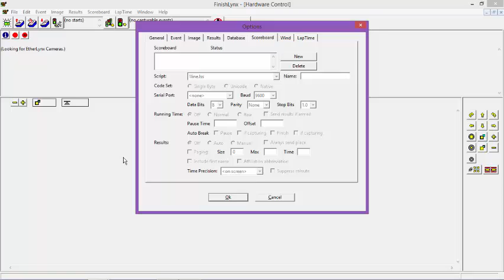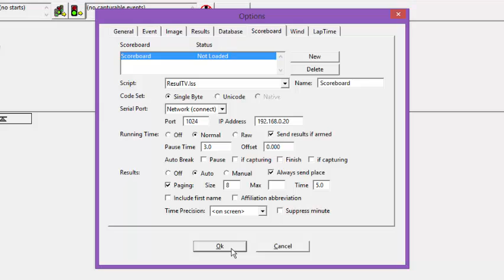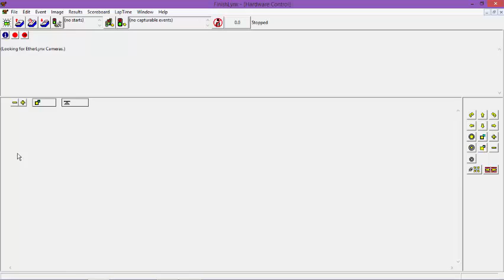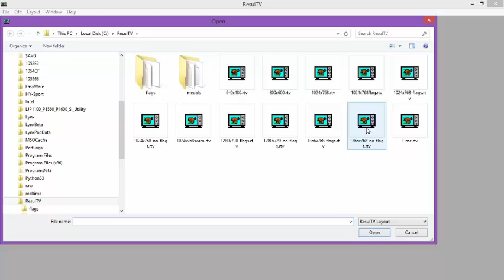How to Configure ResulTV Display Software with FinishLynx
This video shows you how to how configure your ResulTV software settings inside of FinishLynx, including the port, scoreboard script, and IP address settings.